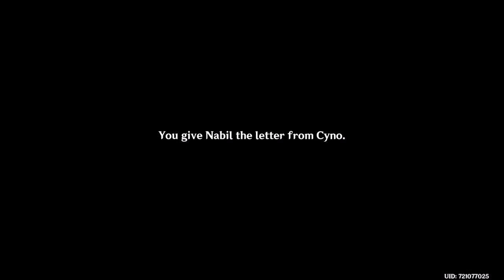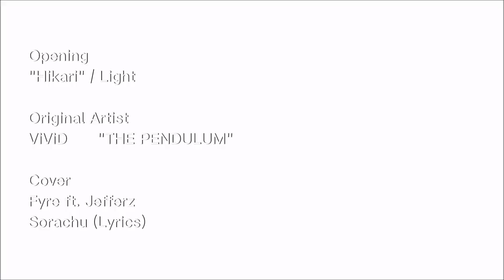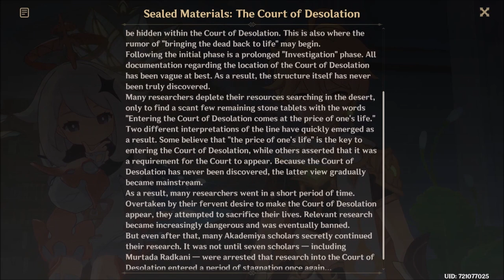Genshin Impact (Season 6) Ep17: Taj Radkani [Cyno Story Quest]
Aether and Paimon decided to head back to the Akademiya and get more info on a potential insider job.